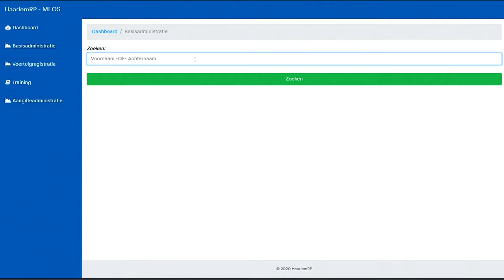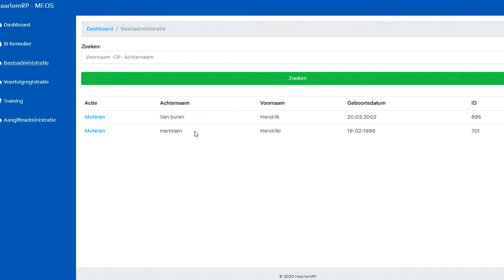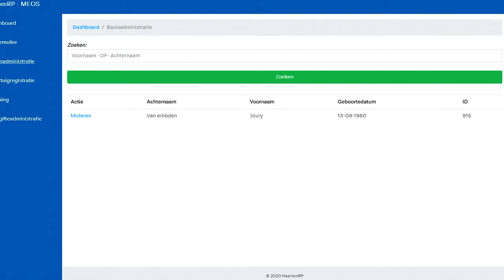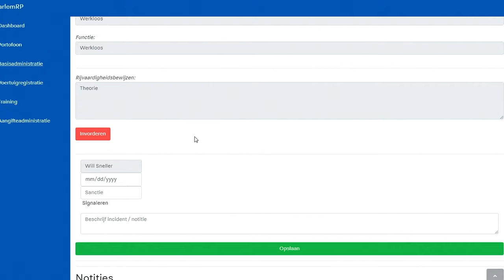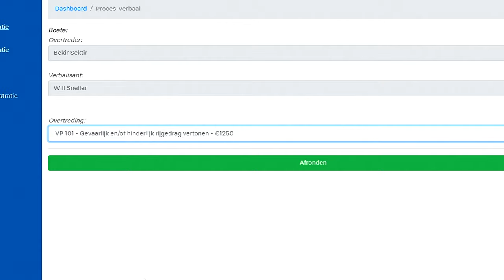FIVEM - HAARLEM RP - OVERVALLEN - STAANDEHOUDING - AUTO INBRAAK - politie roleplay #20